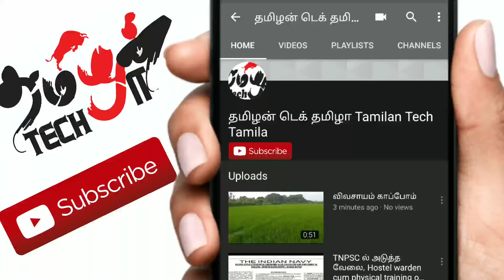Welcome trailer video